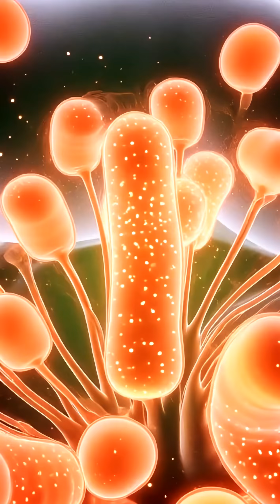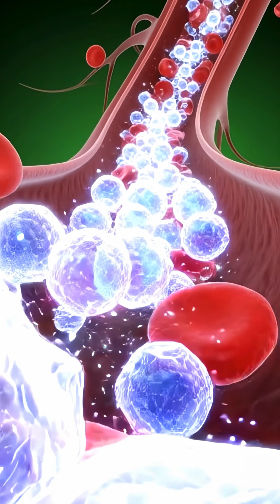“Inside Your Body After Drinking Peach Juice | Full 3D Anatomy Breakdown 🍑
Experience the complete journey of peach juice inside the human body with cinematic medical-style 3D visuals.
Watch how peach enters the stomach, breaks down, gets absorbed through the intestines, and sends nutrients to the brain, muscles, and entire bloodstream — all shown in ultra-realistic anatomy.
This video also reveals the benefits (brain boost, muscle support, gut health, energy lift) and the possible side effects (stomach irritation, allergies, sugar spikes, fatigue).
A full inside-the-body transformation explained through stunning visuals. 🍑✨